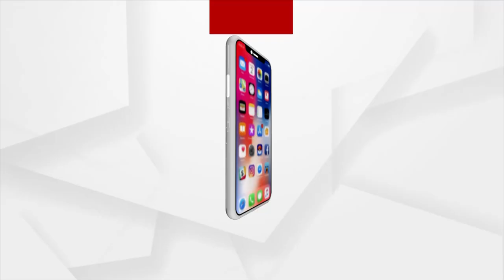Odisha reports 3,329 fresh Covid-19 Positive Cases in the last 24 hours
Odisha reports 3,329 fresh Covid-19 Positive Cases in the last 24 hours. Out of 3,329 positive cases, 504 cases are under 18 years of age group, 1,934 cases are in quarantine and 1,395 local cases.